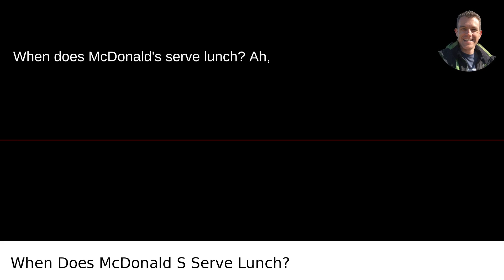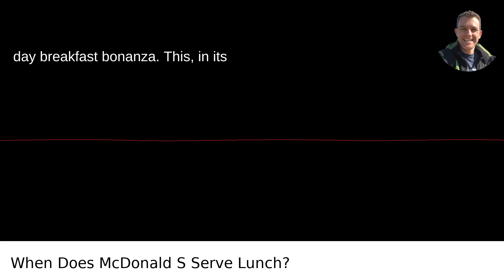When Does McDonald S Serve Lunch?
I answered this question on Quora My video answer to the question: When Does McDonald S Serve Lunch?